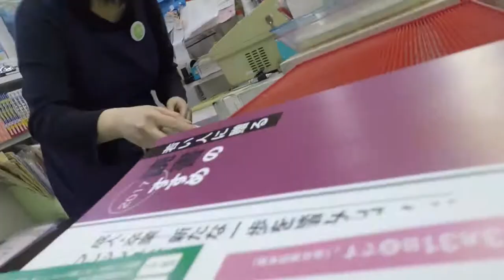Getting ready for Shonan surf casting. vlog #70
Glimpse of my life in Japan.

vlog70 is  “Getting ready for Shonan surf casting“.

Chigasaki beach is famous for “Nagezuri” - surf casting
Main catch is シロギス　Sillago japonica

In surf casting, You wanna cast as far as you can,
so it would work better with a lot of extra fishing line on your reel.

I finally picked up my newest edition of Haruki Murakami, my favorite Japanese author.
So stoked!  can not wait to start reading.

ーーーーー

‹Tools・制作ツール›
Drone DJI MavicPRO
GoPro HERO5
JOBY trypod
SONY 4K FDR-AX100
VRCAM Kodak PIXPRO
APPLE MacBook Air
Parrot Bebop
Canon EOS 70D Double Zoom Kit
APPLE AirMac Time Capsule - 2TB
ーーーーー

長澤宏樹の著書「アイデアを 「カタチ」にする技術」はこちら

ーーーー